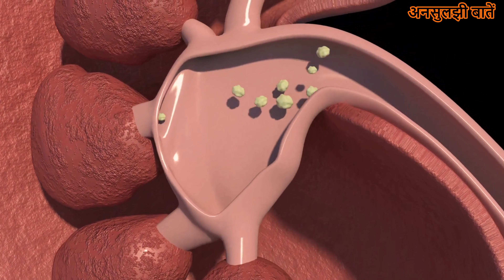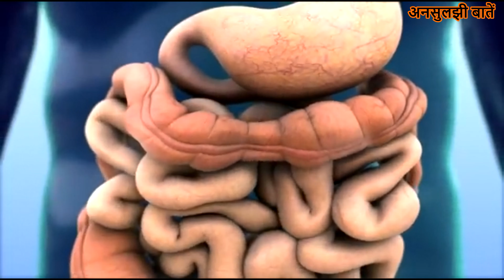किन लोगों को बिल्कुल मखाना नहीं खाना चाहिए | Makhana Khane ke Nuksan | Makhana Side Effects in Hindi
Jaaniye kin logo ko makhana nahi khana chahiye aur jyada makhana khane se kya hota hai. Dekhiye makhana khane ke nuksan aur fayde in hindi aur makhana jyada khane se kya nuksan hota hai.

प्रेगनेंसी में मखाना खाने के फायदे और किन लोगों को बिल्कुल मखाना नहीं खाना चाहिए साथ ही जानिये मखाना खाने के फायदे और नुकसान

Fox nut has many health benefits as it contains protein and fiber as well as calcium, magnesium, iron and phosphorus and also rich in anti-oxidants. Unsuljhi baate brings makhana khane ke side effects in hindi.